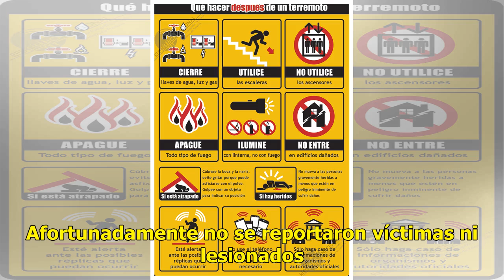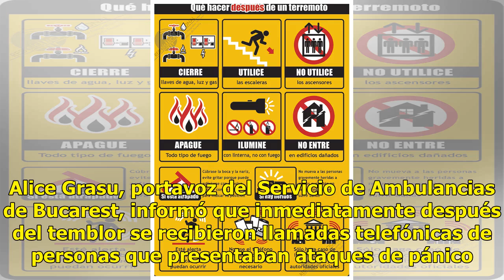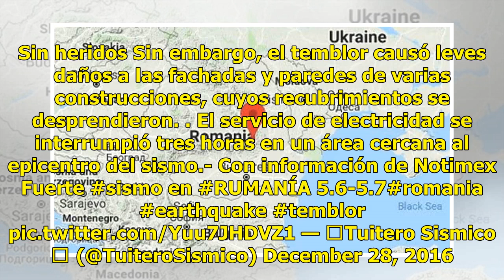Sismo de 5.8 sacude el centro de Rumania, no hay heridos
RUMANIA.- Un sismo de 5.8 grados de magnitud sacudió el centro de Rumania, lo que provocó daños en varias construcciones, un apagón y ataques de pánico. Afortunadamente no se reportaron víctimas ni lesionados. El movimiento ocurrió la madrugada de este domingo, antes del cambio de horario en Europa ...